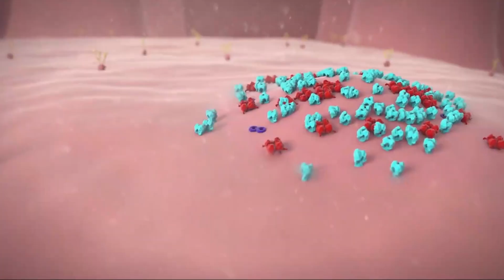Jamilla Charmel Project